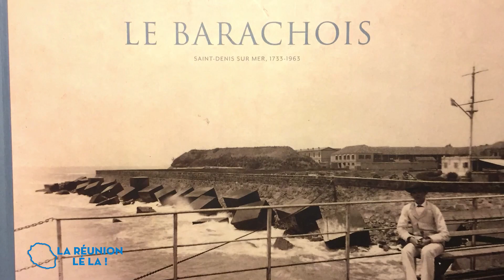055 21 LA REUNION LE LA 1ère partie